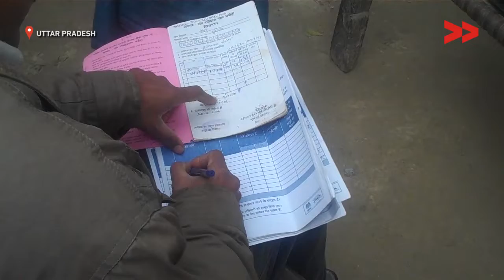IMPACT: Wokers Get Paid Under MNREGA Scheme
Community Correspondent Anil Kummar reports from Sant Ravidas Nagar, Uttar Pradesh for Video Volunteers.